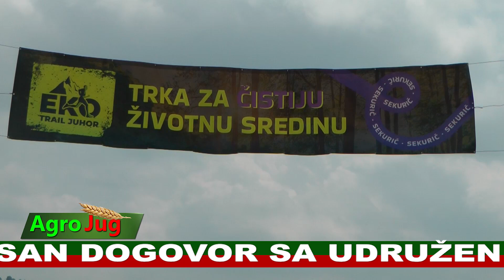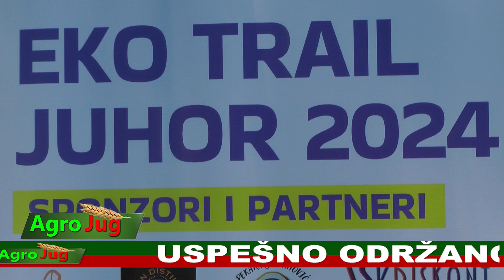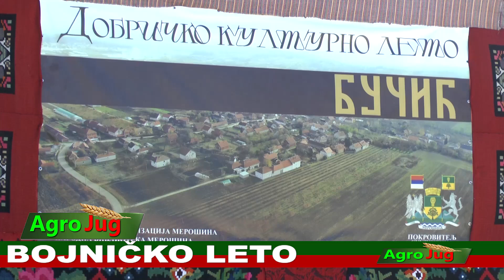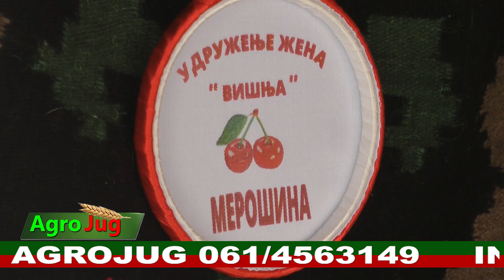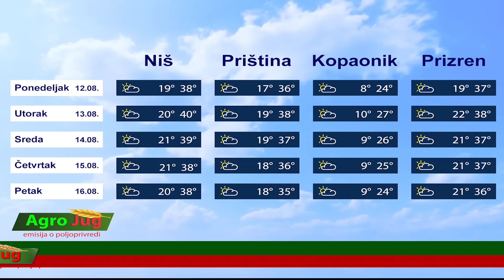Emisija o poljoprivredi : : AgroJug ::: Poljoprivreda 2024 : : : 2013: : : 13-8-2024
Pratimo sva bitna dešavanja vezana za poljoprivredu u Srbiji i regionu. Naša emisija je dnevnog karaktera, i u njoj su prikazana najbitnija dešavanja vezana za poljoprivredu. Takođe, čućete i iskustva poljoprivrednika iz raznih delova Srbije, vezanih za stočarstvo, ratarstvo, pčelarstvo, voćarstvo, cvećarstvo, vinogradarstvo, povrtartstvo… Učesnici smo gotovo svih manifestacija i događaja koji su u vezi sa poljoprivredom. Za nas su takođe bitne teme: Poljoprivreda 2024. godine u Srbiji Žene na selu Voćarstvo u Srbiji Pčelarstvo 2024. godine u Srbiji.